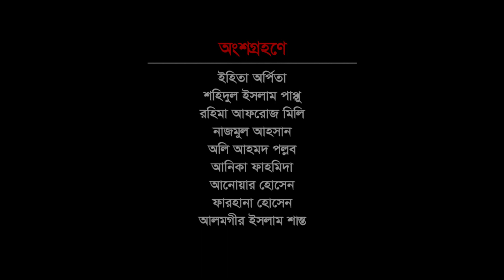সবাই ভালো থাকুক || বিহঙ্গের সুর || Bihonger Shur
কবিতা- ভালো থেকেও (শুভেচ্ছা কবিতা থেকে)
কবি- হুমায়ুন আজাদ

অংশগ্রহণে-
ইহিতা অর্পিতা
শহিদুল ইসলাম পাপ্পু
রহিমা আফরোজ মিলি
নাজমুল আহসান
অলি আহমদ পল্লব
আনিকা ফাহমিদা
আনোয়ার হোসেন
ফারহানা হোসেন
আলমগীর ইসলাম শান্ত

সরোদ-
ড. রাজীব চক্রবর্তী

ভাবনা ও সম্পাদনা-
আলমগীর ইসলাম শান্ত

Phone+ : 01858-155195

এই চ্যানেলের সকল কবিতা আবৃত্তি যেকোনো ইতিবাচক কাজে ব্যবহারের জন্য উন্মুক্ত। কবিতা গণমানুষের কাছে পৌঁছে দেওয়ার উদ্দেশ্যেই বিহঙ্গের সুর কাজ করে যাচ্ছে। কবিতা আবৃত্তি ভালো লাগলে কমেন্ট ও শেয়ার করুন এবং বন্ধুদের কবিতাটি ট্যাগ করুন।

If you like poetry recitation, please comment and share it and tags friends. This is the official Youtube channel of Bihonger Shur.

Director & Owner : Alamgir Islam Shanto